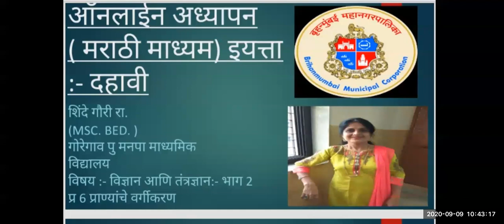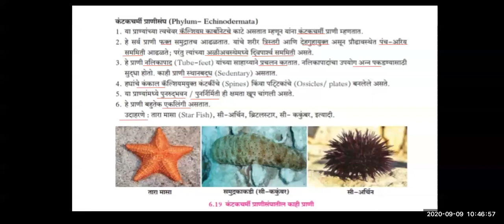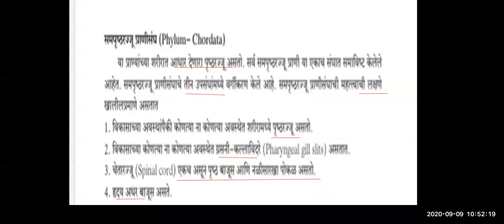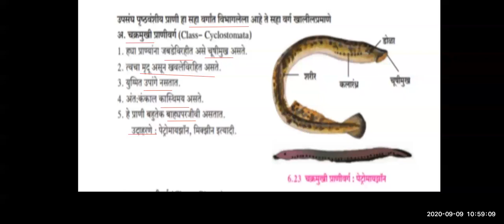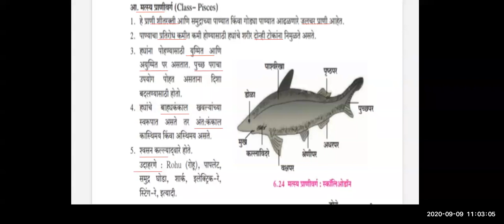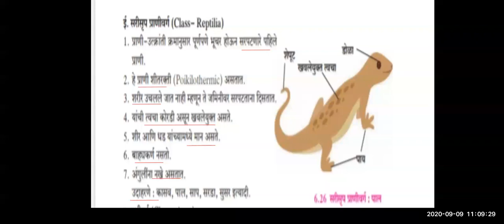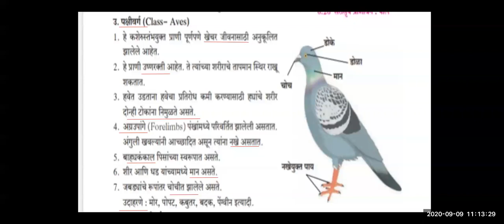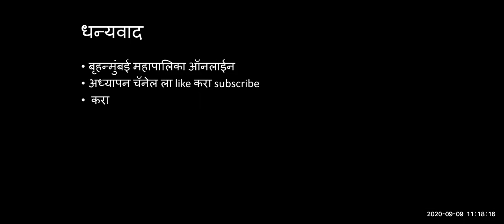BMC.Edu.Std_10thSub_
इयत्ता :- दहावी
विषय:-
अध्ययन घटक :-
साहित्य :- PPT, gif
 शिक्षक :-